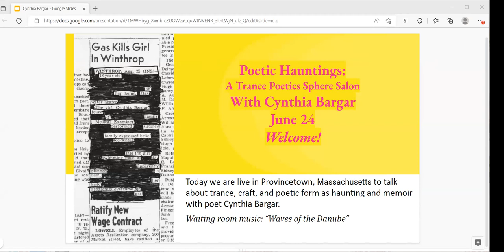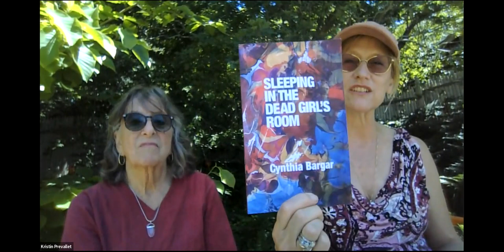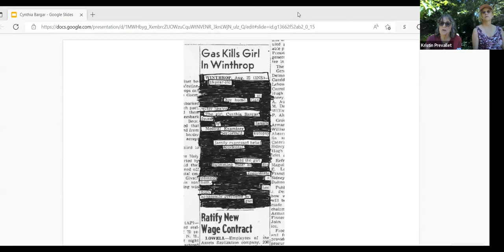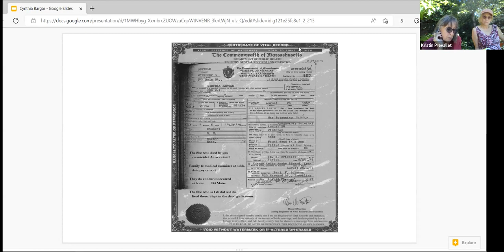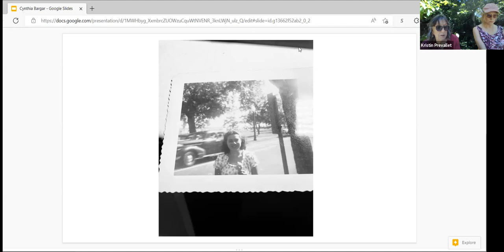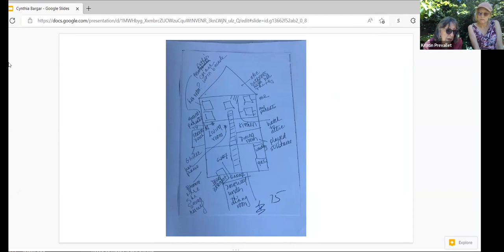Poetic hauntings with KPrevallet and Cynthia Bargar.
June 2022: Join KPrevallet and Cynthia Bargar in a provocative conversation about what it means to be haunted by a namesake that reveals herself through poetic language.